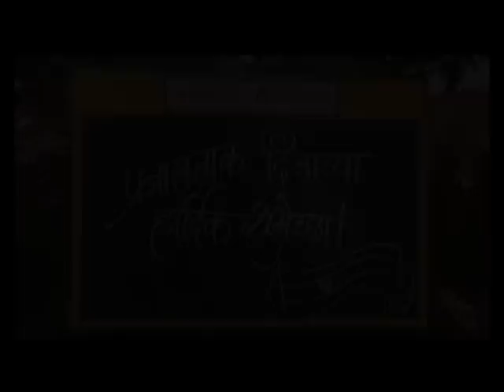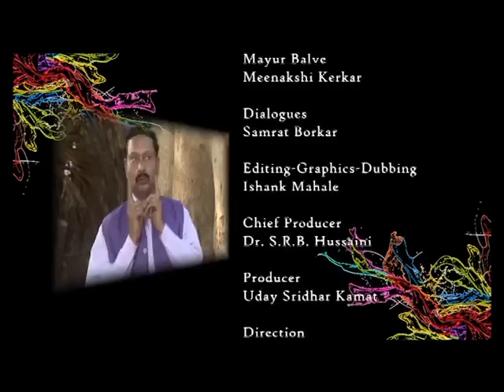Aaij Tiyar Ep 3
DD's Comedy Serial in Konkani